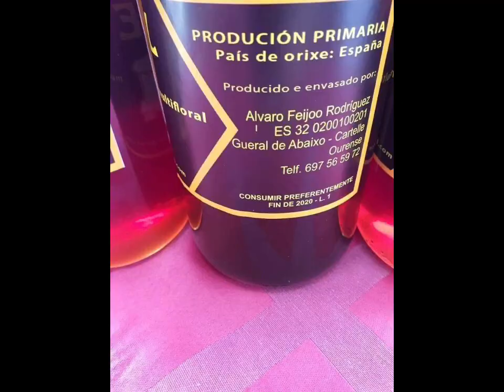Extracción de miel 2019 (Apícola monte das meigas)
Se puede observar  el proceso de extracción  de la miel  en diferentes etapas y se puede comprobar la calidad de ella solo con ver el video.